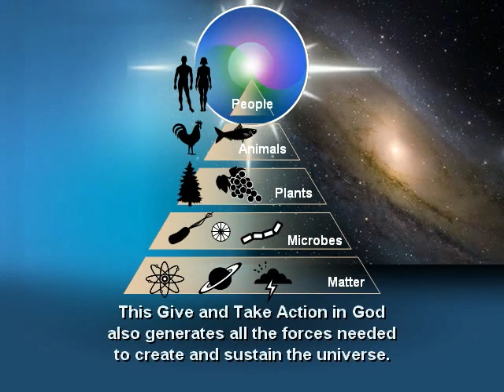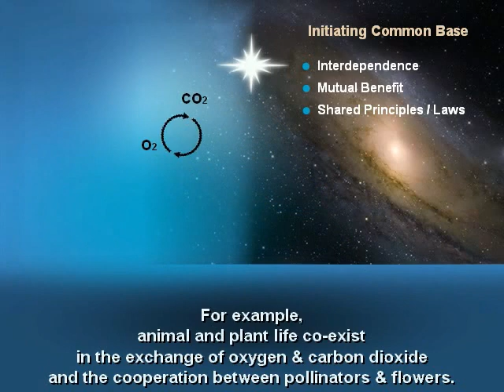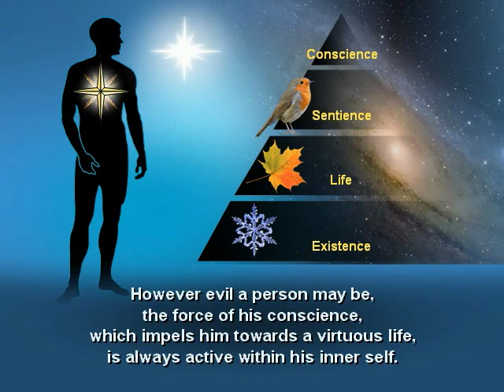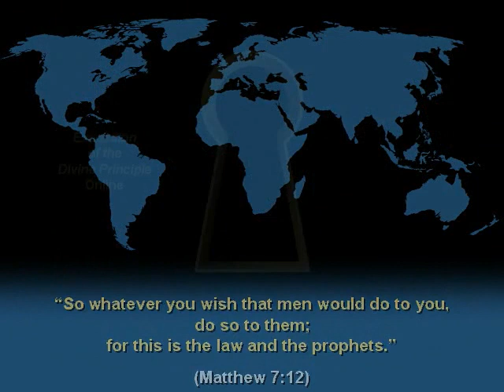08 Who is the Ultimate Partner for our CONSCIENCE ?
However evil a person may be, the force of his conscience, which impels him towards a virtuous life, is always active within his inner self. The ultimate subject partner of our conscience is God. Jesus attained oneness with God. When we unite with Jesus we can become closer to God. This is how Jesus serves as a mediator: he is our way, truth and life.